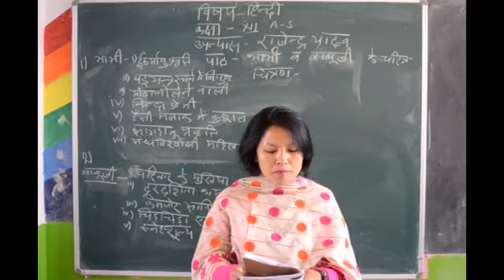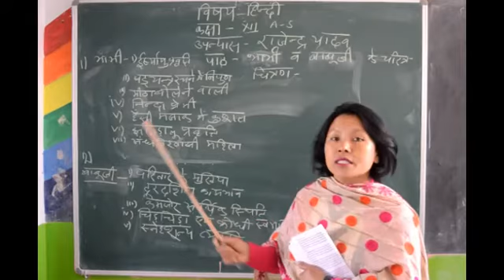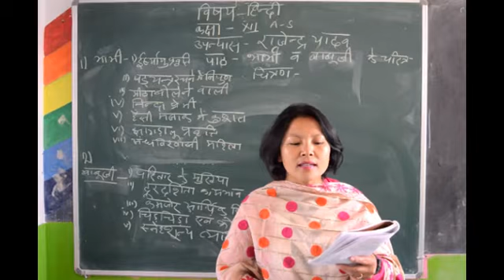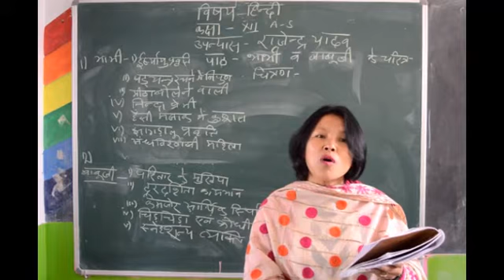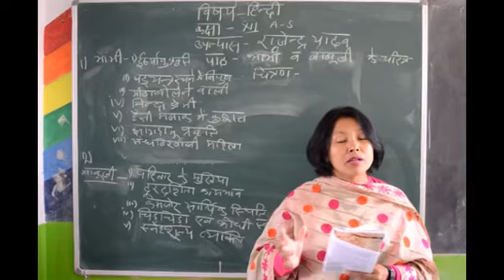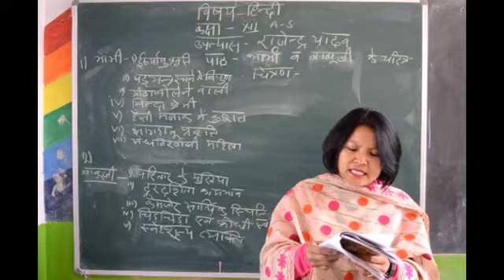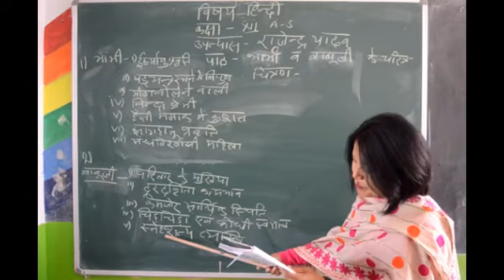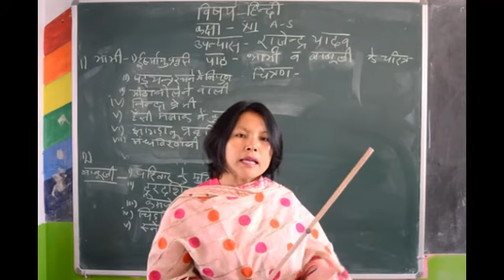Class 12 Hindi Language